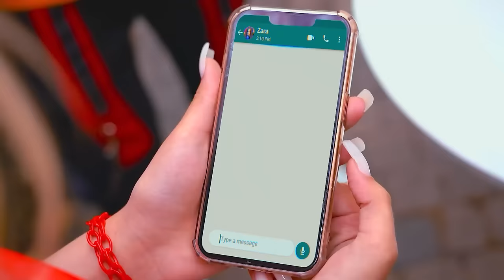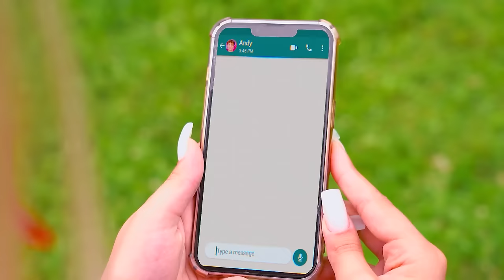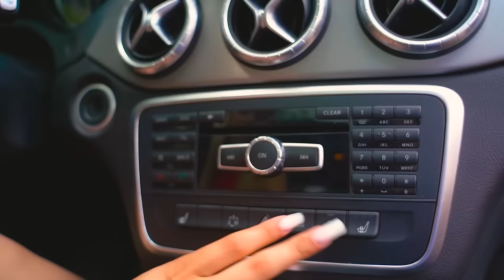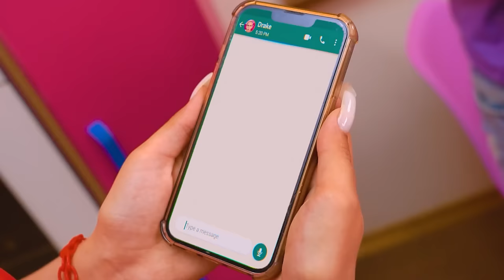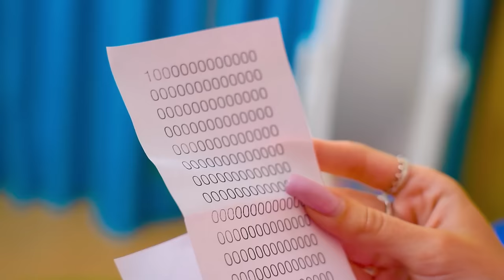I Hate My Stepsister But She Loves Me! Soft Girl Fell in Love With a Bad Boy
The family is not chosen, but at least we have known these people since birth. However, if your stepsister appears in your family out of sudden, it is very easy to start hating her, even if she loves you. After all, the two of you are so different - a soft girl and a bad boy will hardly ever be able to understand each other. But what if at one point this silly little girl gets into trouble and no one but you can save her? Will hatred turn to love in such a short time? Watch the new video on our channel!